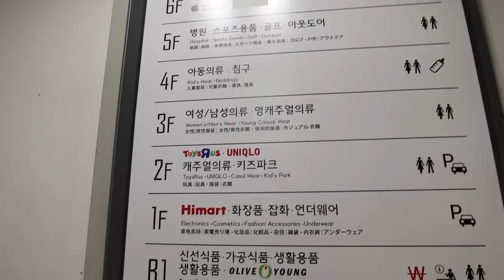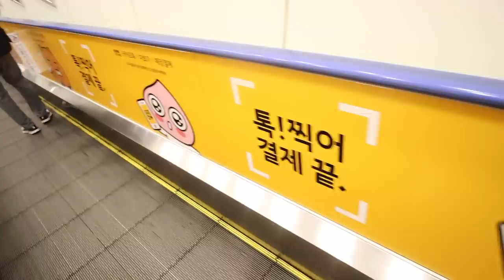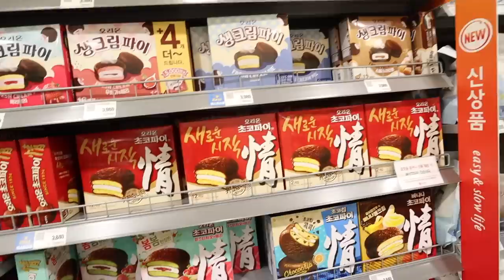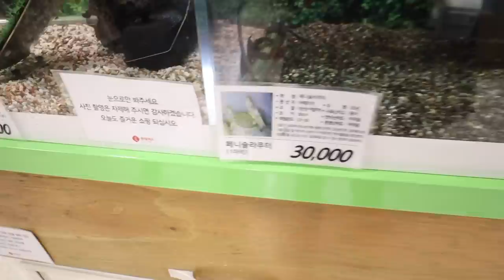KOREAN SUPERMARKET IN SEOUL FAIL | Lotte Supermarket!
Stephanie Soo
645 W 9th Street
Unit 110-434